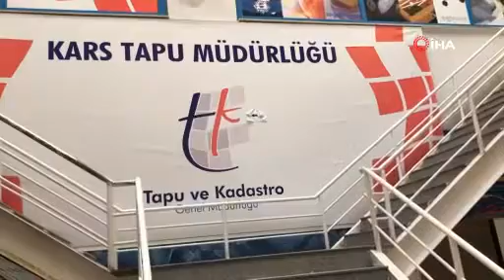Tedbir Kararı Bulunan Taşınmazın Satışı Yapıldı